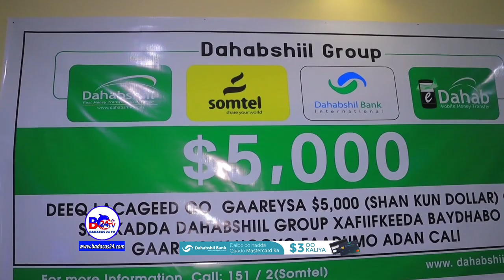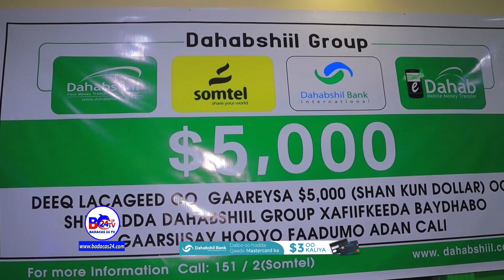Hooyo Faadumo, ayay 𝐒𝐡𝐢𝐫𝐤𝐚𝐝𝐝𝐚 𝐃𝐚𝐡𝐚𝐛𝐬𝐡𝐢𝐢𝐥 Group Deeq Lacageed Gudoonsiisey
Hooyo Faadumo, ayay 𝐒𝐡𝐢𝐫𝐤𝐚𝐝𝐝𝐚 𝐃𝐚𝐡𝐚𝐛𝐬𝐡𝐢𝐢𝐥 𝐆𝐫𝐨𝐮𝐩 𝐃𝐞𝐞𝐪 𝐥𝐚𝐜𝐚𝐠𝐞𝐞𝐝 𝐠𝐮𝐝𝐨𝐨𝐧𝐬𝐢𝐢𝐬𝐚𝐲